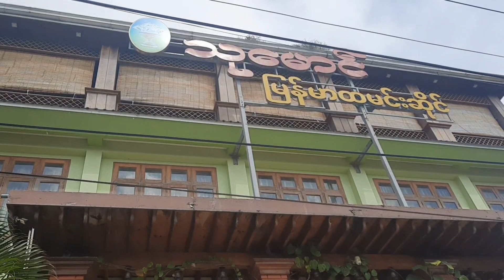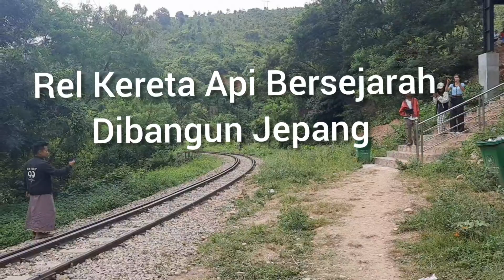Group Petualang WNI Tangguh di Mandalay _ Perjalanan Menuju Inle Lake Myanmar 🇲🇲❤🇲🇨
Meskipun jarak tempuh dari Mandalay ke Inle Lake cukup jauh, kami group WNI yang di Mandalay menikmati setiap perjalanan dan Petualangan kami. Hidup jiwa Ngebolang...